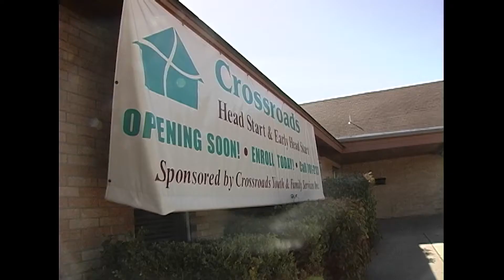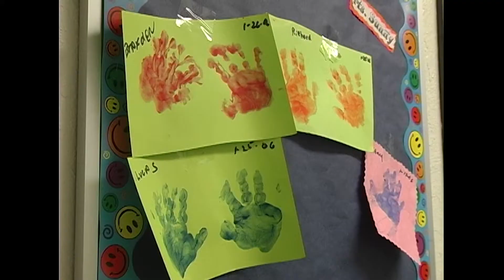Moore Flashback: Crossroads Head Start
This month's Flashback takes us back to June of 2006, when Crossroads Head Start was just beginning renovations on a new center for their program.